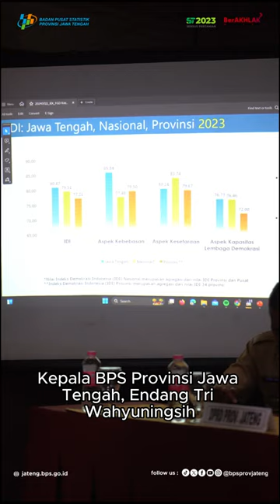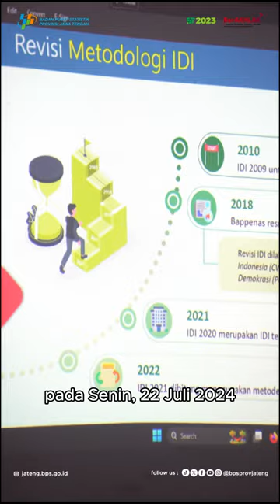Peran BPS dalam Penyelesaian Masalah Demokrasi Jawa Tengah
Indeks Demokrasi Indonesia (IDI) adalah indikator komposit yang menunjukkan tingkat perkembangan demokrasi di Indonesia. IDI merupakan ukuran pembangunan politik yang berdasarkan fact based information, membutuhkan kerjasama antar instansi pemerintah, dan disusun dengan melibatkan elemen masyarakat di luar pemerintah.

IDI Jawa Tengah 2023 lebih tinggi dibanding IDI Nasional. Setiap aspek IDI Jawa Tengah 2023 juga lebih tinggi dibandingkan semua aspek nasional maupun provinsi. Meskipun nilai IDI Jawa Tengah tahun 2023 sudah tinggi yakni sebesar 80,87, nilai ini mengalami penurunan dibanding tahun 2022 yang sebesar 84,79.

Kepala BPS Provinsi Jawa Tengah, Endang Tri Wahyuningsih memaparkan kondisi IDI Jawa Tengah dalam Focus Group Discussion (FGD) Penyelesaian Masalah Demokrasi Jawa Tengah pada Senin, 22 Juli 2024 di Hotel C3 Ungaran. Endang menjelaskan bahwa IDI tidak bisa dikira-kira karena merupakan kondisi yang sebenarnya. Salah satu aspek yang menyebabkan penurunan terbesar nilai IDI Jawa Tengah tahun 2023 adalah aspek kapasitas lembaga demokrasi.

FGD ini dibuka oleh Kepala Bidang Politik Dalam Negeri Badan Kesatuan Bangsa dan Politik (Kesbangpol) Provinsi Jawa Tengah, Agung Kristianto. Acara yang dipandu oleh moderator Kepala Badan Kesbangpol Kabupaten Semarang, Suyana tersebut dihadiri oleh peserta dari Dinas Tenaga Kerja dan Transmigrasi Provinsi Jawa Tengah, Sekretaris Dewan, MUI, perwakilan partai politik, dan media massa.